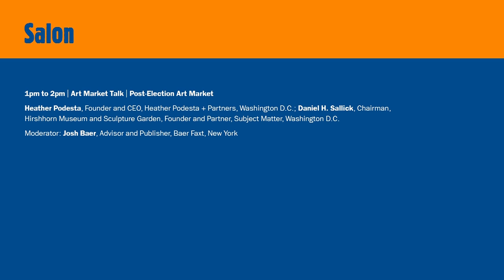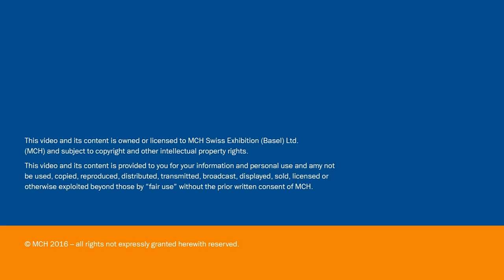Post-Election Art Market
Heather Podesta, Founder and CEO, Heather Podesta + Partners, Washington D.C.; Daniel H. Sallick, Chairman, Hirshhorn Museum and Sculpture Garden, Founder and Partner, Subject Matter, Washington D.C.

Moderator: Josh Baer, Advisor and Publisher, Baer Faxt, New York

Date: Friday, December 2, 2016, 1pm to 2pm